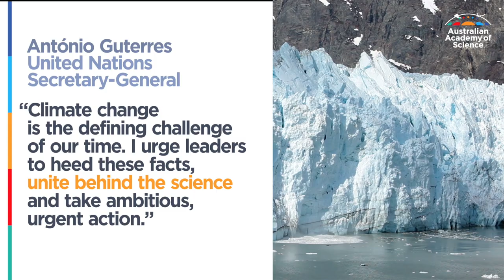Climate reality: World missing targets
The world's leading climate science organisations across the world have produced the a new landmark report underlining the growing gaps between agreed targets to tackle global warming and the actual reality.